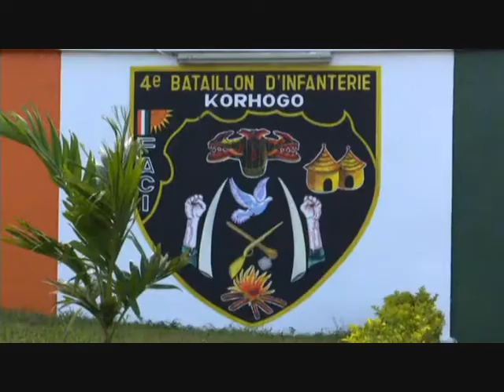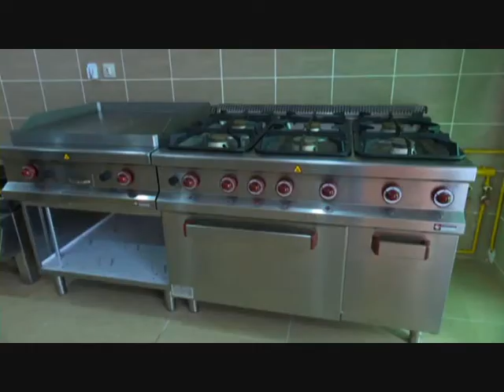DÉFENSE, AMÉLIORATION DES CONDITIONS DE VIE ET DE TRAVAIL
LE PREMIER MINISTRE INAUGURE LE COMPLEXE NOURRICIER DU 4EME BATAILLON DE KORHOGO.